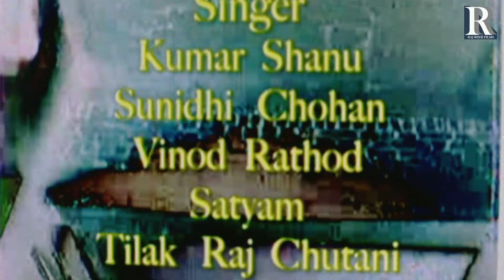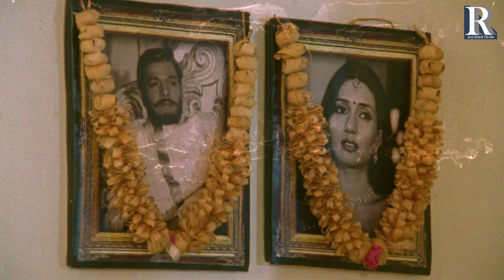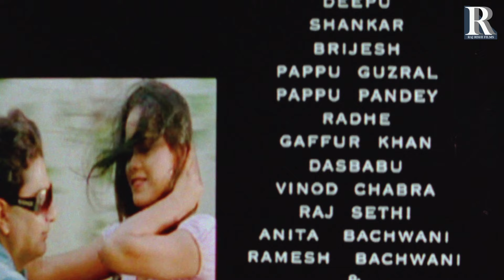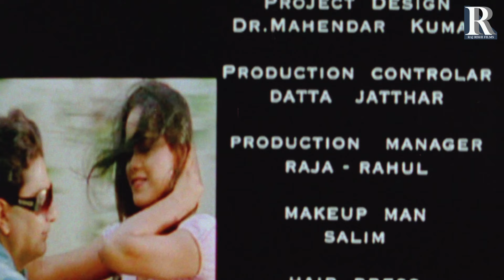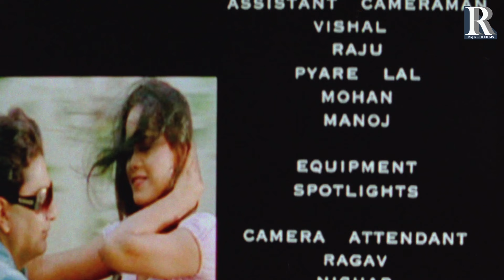Rajwade | रजवाड़े | Ayub Khan | Nirmal Pandey | Milind Gunaji | Dipti Bhatnagar | Action Hindi Film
MOVIE: Rajwade | रजवाड़े

STAR CAST: Ayub Khan, Nirmal Pandey, Milind Gunaji, Dipti Bhatnagar, Vidya Sinha, Govind Namdev, Tilak Chotani

LYRICS: Sudhakar Sharma & Tilak Raj Chutani
PRODUCED BY : S.Soni
DIRECTED BY: Tilak Raj Chutani
LANGUAGE: Hindi
LABEL: Raj Rishi Films